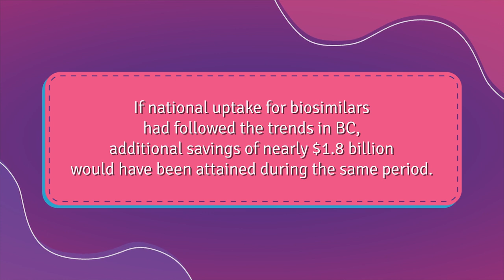The Rise of Biosimilars in Canadian Healthcare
The growth has resulted in biologic drugs becoming a major factor in growing drug plan costs, and there are no signs that this trend will slow.

Biosimilars offer a significant cost, saving as much as 50% while providing the same positive health outcomes as originator biologics. The first province to adopt biosimilar use as policy was British Columbia, where biosimilars now account for approximately 90% of biologic sales.

Since then, most provinces have followed with the lowest biosimilar adoption. This switch to biosimilars has saved Canadians an estimated $990,000,000 / 3 years 2020 to 2022. If national uptake for biosimilars had followed the trends in BC, additional savings of nearly $1.8 billion would have been attained during the same.

The Canadian healthcare system is facing challenging times. The escalating drug plan cost can be reduced with biosimilar therapy. For questions you need answered and additional information, check out our IBD resources on cdhf.ca.